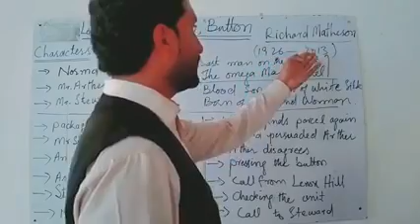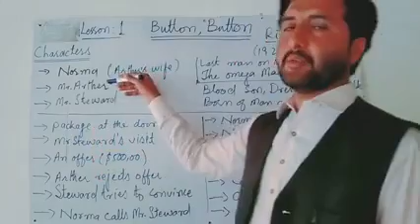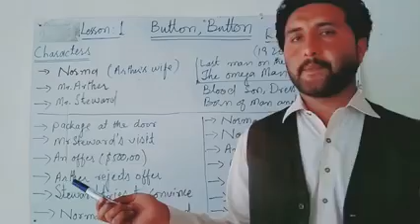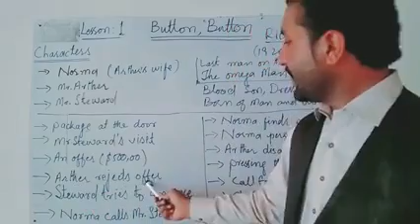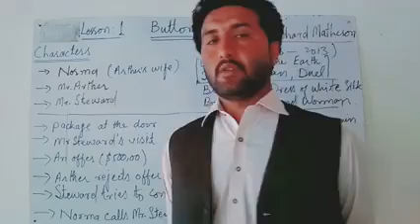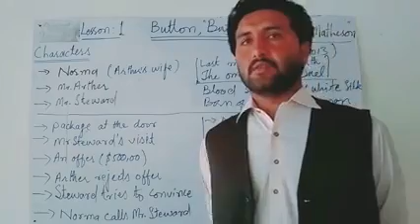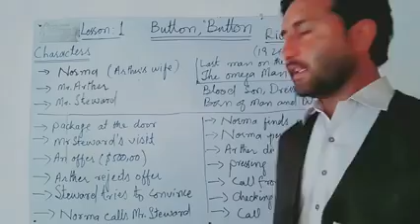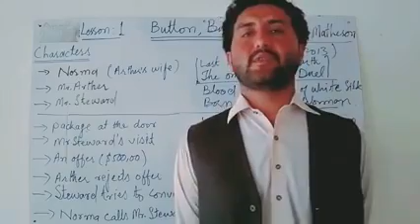English 1st year 2nd leacture Al Qadeer Boys & Girls College Jalapur pirwala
Video from BSIT